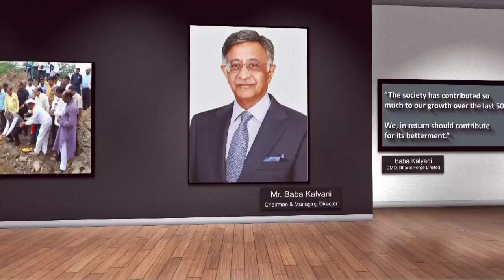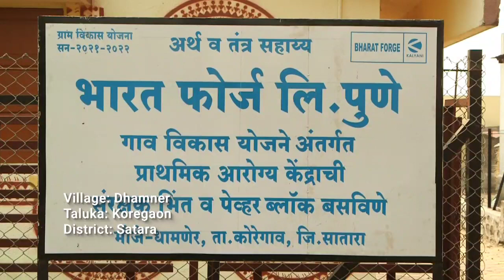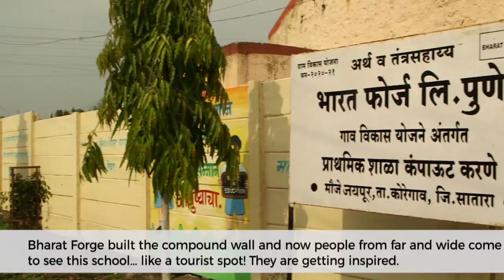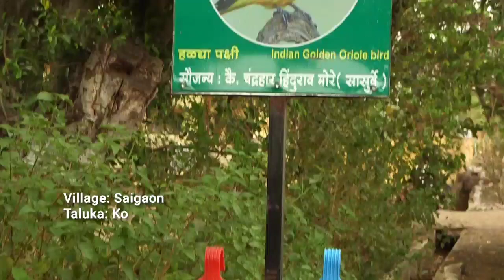CSR footprints 2022 - Bharat Forge Ltd.